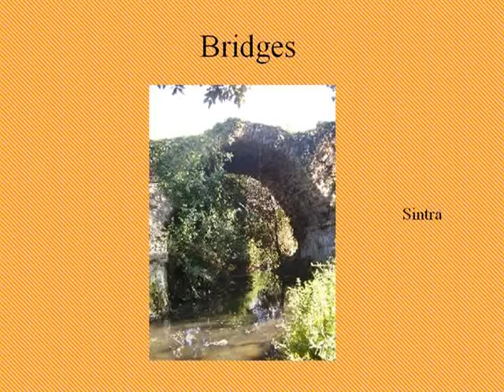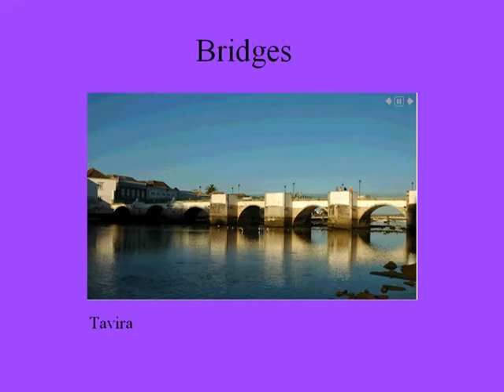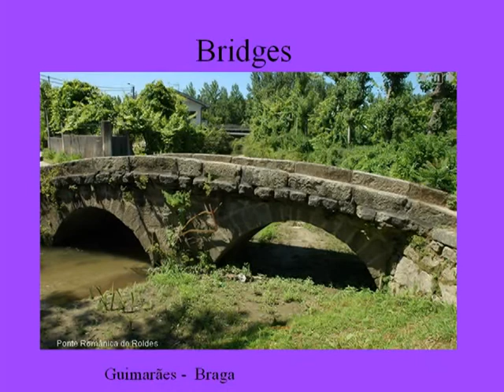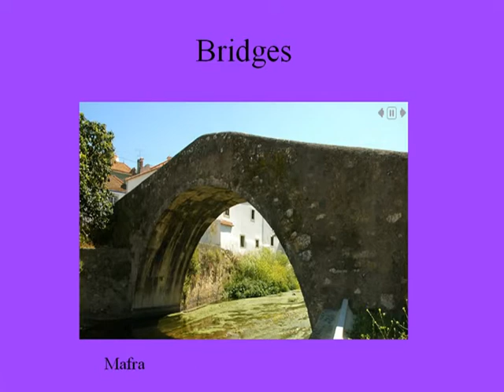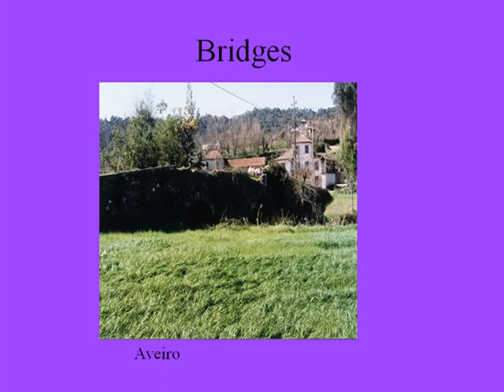Roman Bridges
Roman Bridges in Portugal